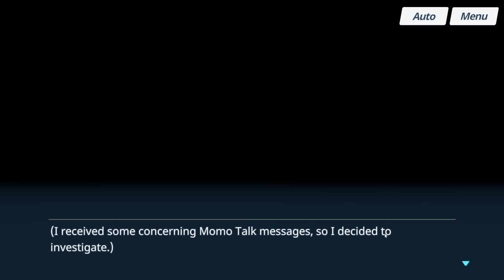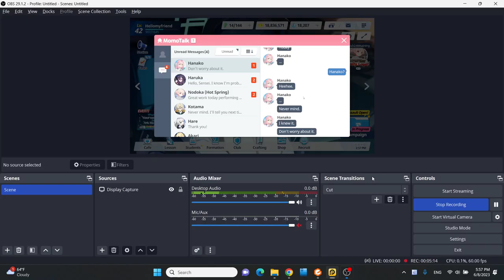Blue Archive - Hanako's Relationship Stories - Ep4 A Girl in the Rain